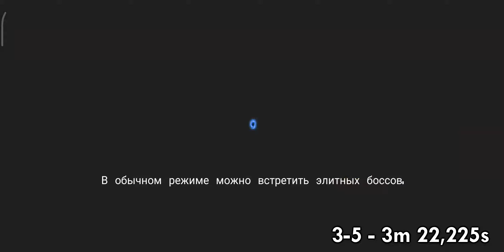WR Soul Knight 2 Players 2-3 - 3-5 Speedrun